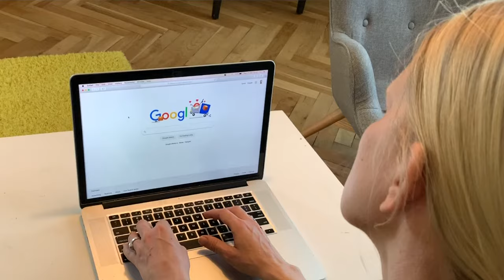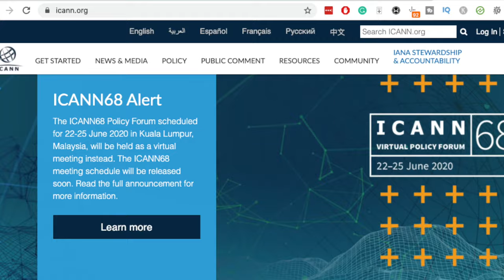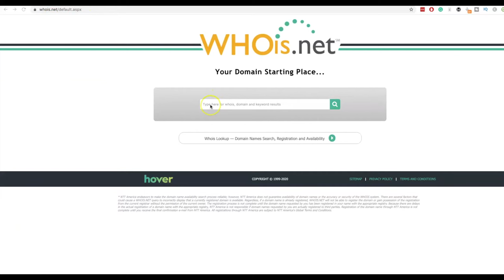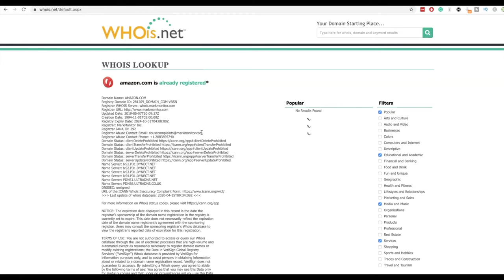.Com, .Co, .Org, .Co.uk, .Net? Watch This Before Choosing Domain!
There are more than 200 domain extensions to choose from today and it's not always easy to figure out which one is the right one for you.

We dive into when you should use a .com and when you should use a .de, .co.uk, or .org for your site.

There are some use cases for each type of domain extension and it's important to know when to use the right one. For several reasons.

Your site will have more success in regards to SEO (search engine optimization) if you choose the right domain extension. Google doesn't really care which one you use but USERS tend to click more often on .com when they are expecting a bigger site.

On the other hand, we see language-specific domain extensions to do well for content that is intended for that country only. Except for when we're targeting an English speaking audience. I'm talking specifically about countries such as U.K, Australia, Nigeria, South Africa here.